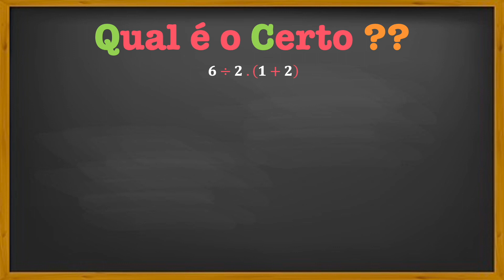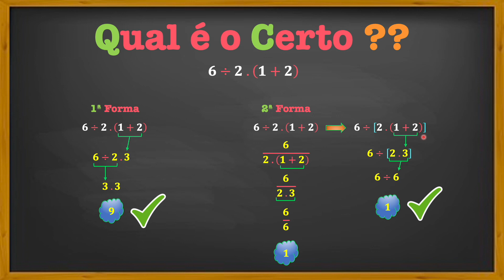Qual o Certo ? 6 / 2 . ( 1 + 2 )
2 formas de resolver